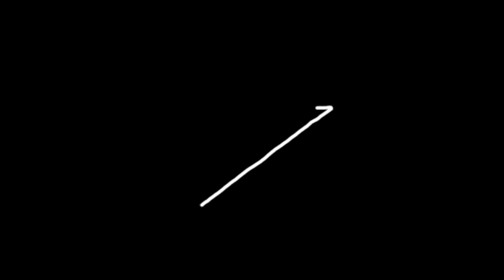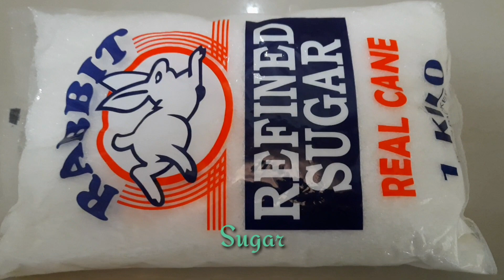Dalgona Coffee not Dragona Coffee !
Quarantine ourselves with Dalgona Coffee!